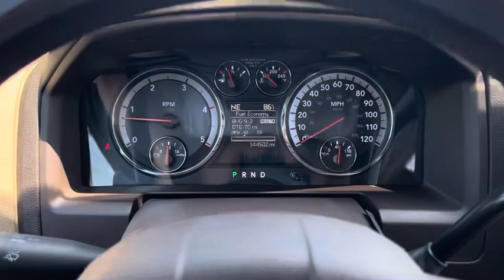2011 ram 2500 crew cab 4x4 short bed - 6.7 cummins - automatic - 1 owner - 144,000 miles